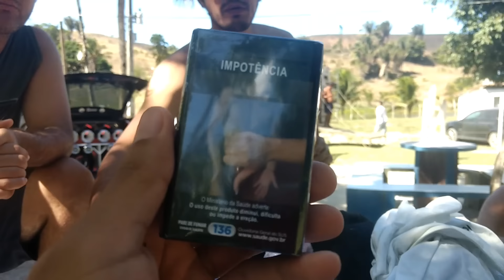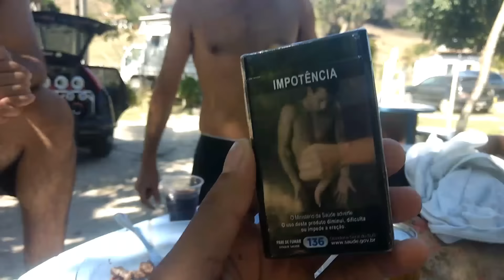Vamos para um Rolê? LEI DO SOM AUTOMOTIVO NÃO FUNCIONA AQUI!!!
Passeio com à família para descontrair